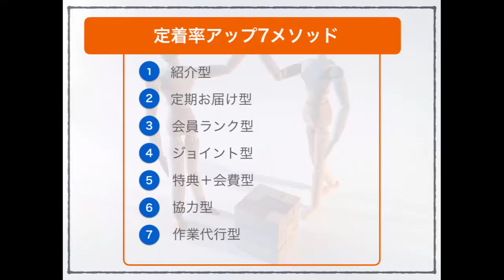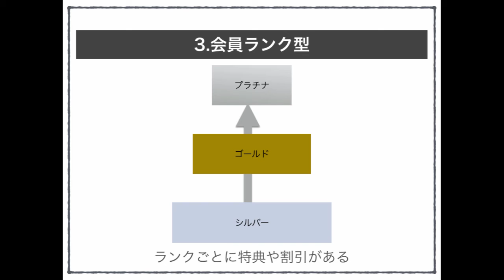継続課金型商品の会員様の継続率・定着率を上げる会員ランク導入